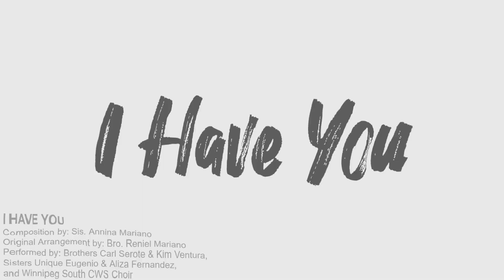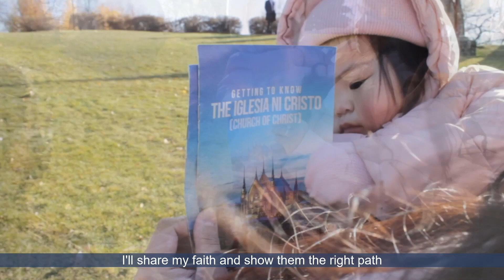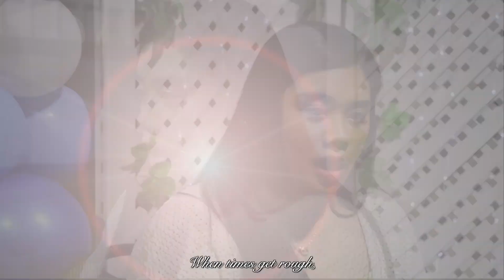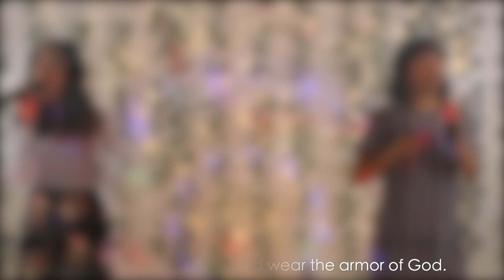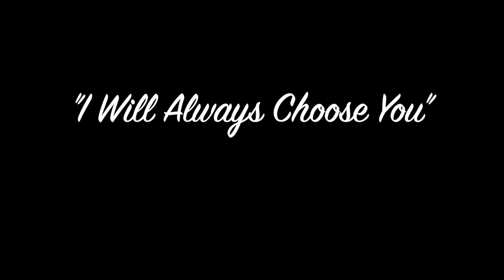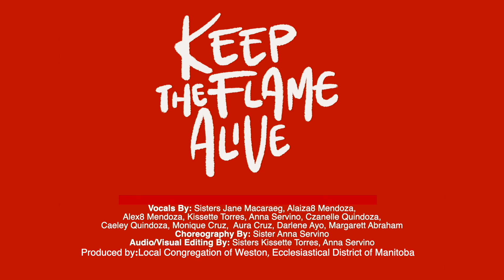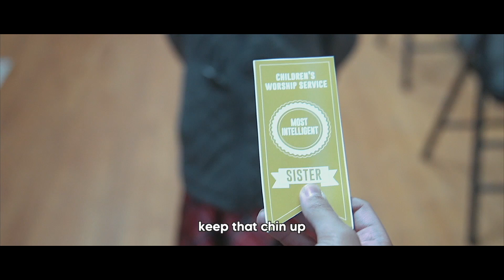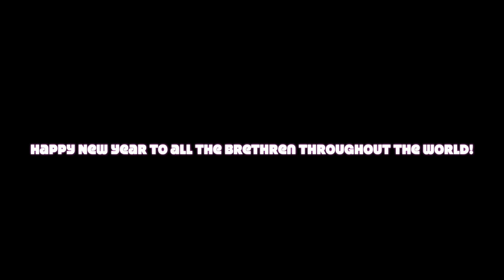INCONCERT ECCLESIASTICAL DISTRICT OF MANITOBA | JANUARY 1, 10AM PHT | JANUARY 1, 8PM CST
As we leave 2022 and welcome 2023, enjoy the New Year celebration with this INConcert from the Ecclesiastical District of Manitoba. Happy new year everyone.

00:09 - Happy Victory
03:29 - Focus
06:45 - I Have You
11:02 - Shine
14:58 - I Will Stay True
17:28 - You Lift Me Up
22:37 - Hold On Firmly
26:34 - We Need To Pray
30:56 - Every Moment
35:08 - I Will Always Choose You
39:37 - The Prize Will Finally Be Won
43:03 - I Wanna Learn
45:58 - Keep The Flame Alive
49:22 - Wake Up
52:51 - This Greatest Privilege